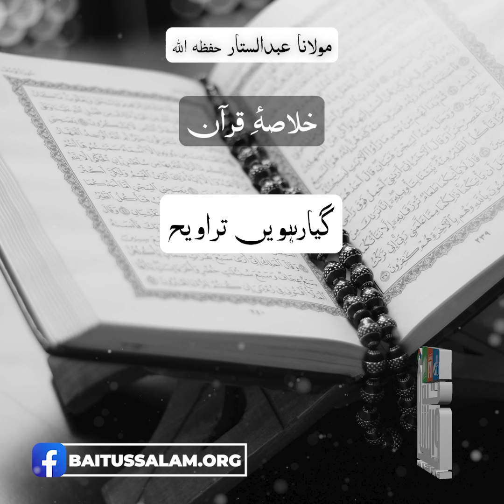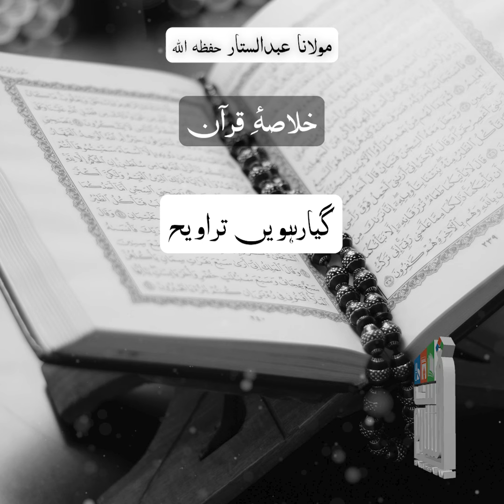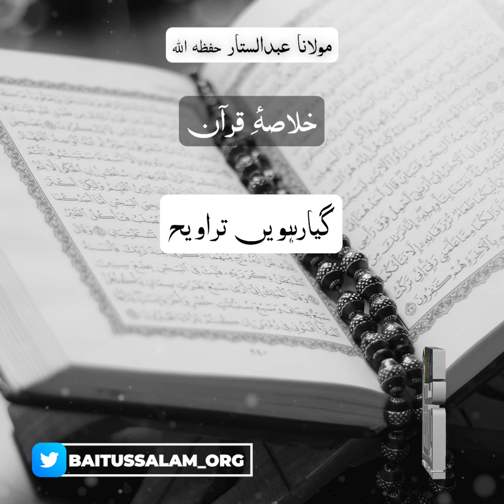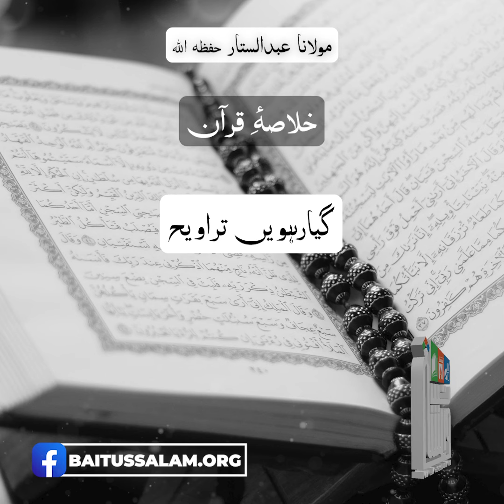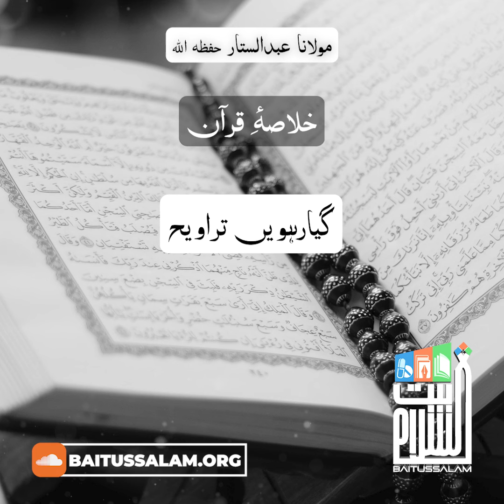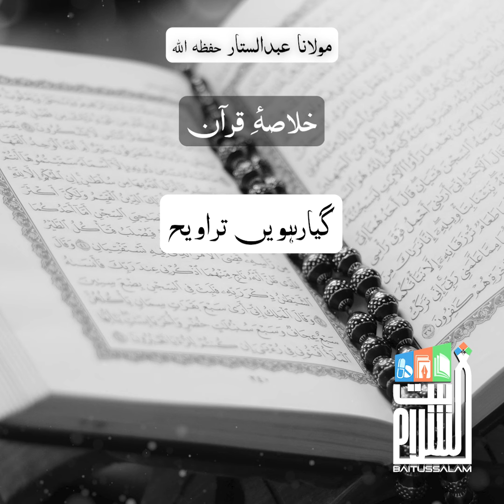Khulasa e Quran 11th Taraweeh 21 March 2024 | Maulana Abdus Sattar H.A.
قرآن کے پیغام کو سمجھنا آسان!
آج  تراویح میں پڑھے جانے والے پارے کا خلاصہ تفسیر، مولانا عبدالستار حفظہ اللہ کی گزشتہ سالہ ریکارڈنگ سے بھیجا جا رہا ہے تاکہ تراویح میں پڑھے جانے والے کلام اللہ کو سمجھنا آسان ہوجائے۔

A summary of the Tafseer of the verse recited in Taraweeh today, is being sent from last year's recording of Maulana Abdul Sattar Hafzaullah to make it easier to understand the words of Allah recited in Taraweeh